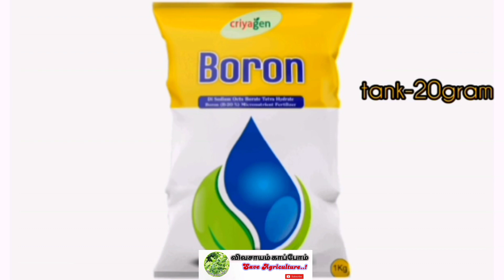மல்லிகை பூ அதிக மகசூல் பெற Size&colour சிறந்த மருந்து...